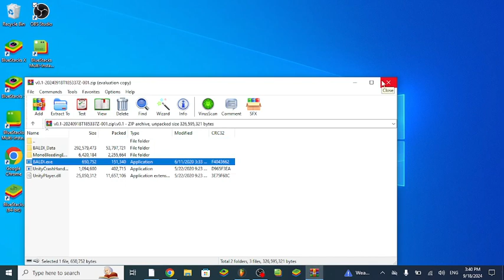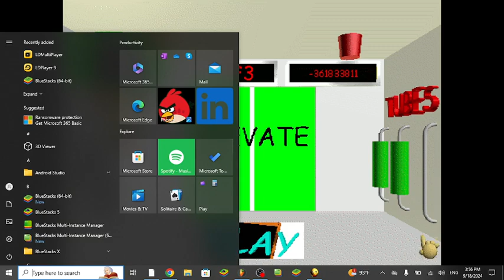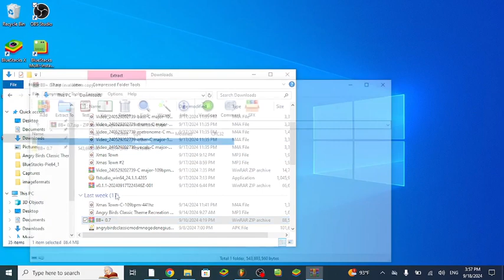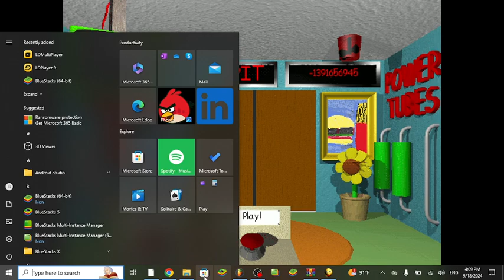I Compared v0.1 and v0.7 of Baldi's Basics Plus!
Hi everyone, I'm Rage Gamer! Today, I compared version 0.1 and version 0.7 of Baldi's Basics Plus in this video. Did we beat the game or did we lose? Let's find out!